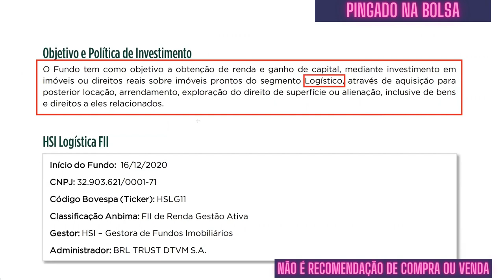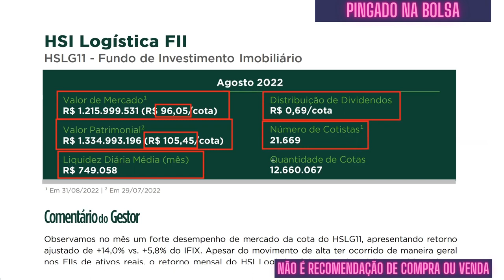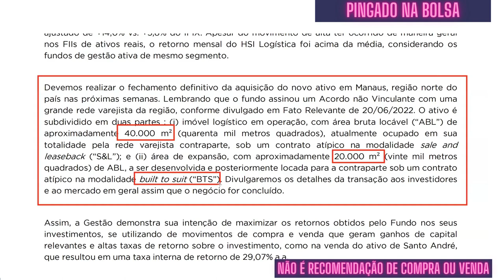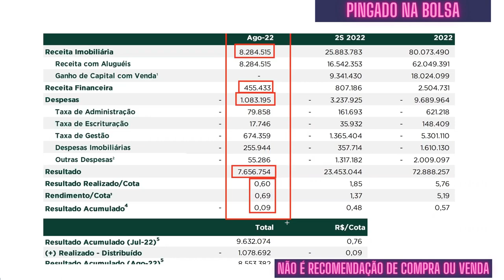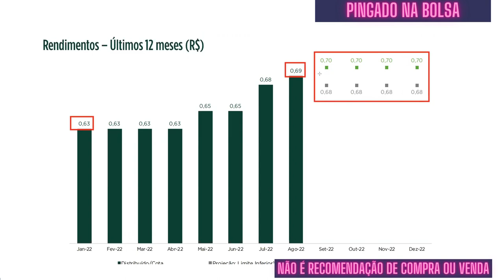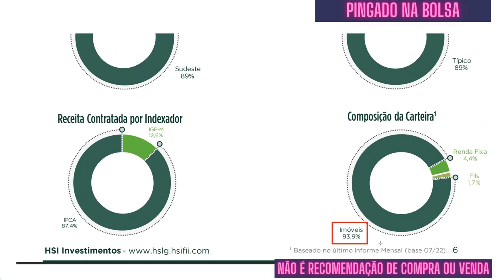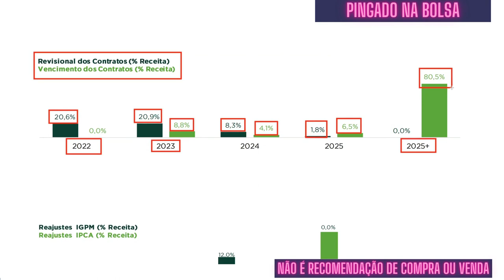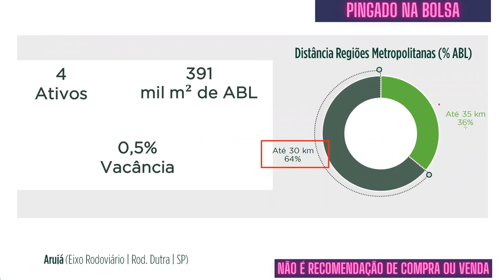HSLG11: Lucro acumulado, aumento dos dividendos e relatório gerencial - Vale a pena investir?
Hoje vamos conferir o relatório gerencial do Fundo HSLG11.

Confira neste vídeo:
- O quanto paga de dividendos o HSLG11
- Quais são os investimentos do HSLG11
- Qual o valor patrimonial do HSLG11
E já conta aí nos comentários se você acha que vale a pena investir no HSLG11.

Neste canal, fazemos vídeos sobre FIIs (Fundos Imobiliários), Ações, Stocks (ações americanas), ETFs e outros veículos de investimento, para você aprender a investir na bolsa de valores, além de falar sobre vários aspectos do mundo das finanças pessoais e investimentos. Ter diversificação de investimentos, investindo de forma segura e informada é a melhor forma de manter o poder de compra e garantir o valor do seu dinheiro ao longo do tempo.